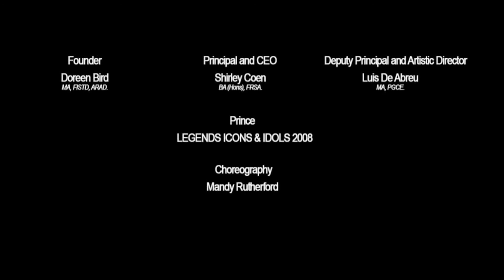Bird College - Prince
Prince from Bird College production LEGENDS ICONS AND IDOLS 2008. Choreography by Mandy Rutherford.

Our Vision is to be recognised nationally and internationally as the UK's most outstanding College, providing world class education in the practise of dance, music and musical theatre for a diverse range of learners.

Our Mission is to be an outstanding and innovative provider of education and professional training in dance, music and musical theatre.